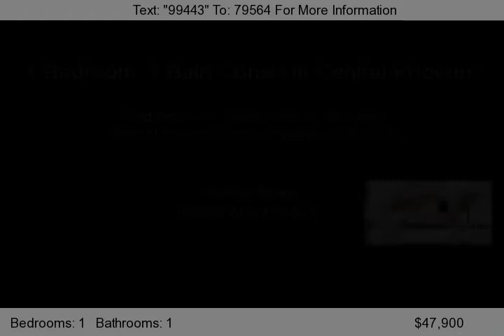3848 N 3rd Ave #1045, Phoenix, AZ 85013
The community itself boasts a fitness center, 2 heated pools and spas, and barbecues. This community is within walking distance to grocery stores, dining options, a hospital, bus stops and the light rail system.